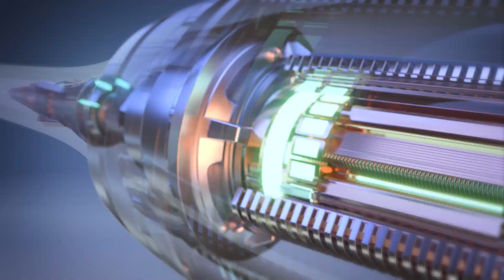Meet PICOOC T1 Sonic Electric Toothbrush | Customized oral care at your fingertips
Introducing PICOOC T1 sonic electric toothbrush, the customized oral care at your fingertips.

Key Features:
✅ AI mode offers customized brushing plans;
✅ The visual app provides real-time interactive Bass brushing guidance and cleanliness feedback;
✅ Four brushing modes and three intensity levels cater to various brushing needs;
✅ Up to 42,000 strokes per minute for deeper cleaning;
✅ 180-day long-lasting battery life with low noise;
✅ Premium diamond-shaped brush heads for more effective cleaning.